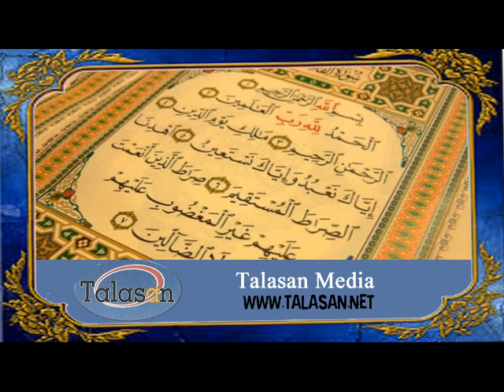01. Surah Al-Fatiha - Ahmed Mohamed Taher ^ الشيخ أحمد محمد طاهر- سورة الفاتحة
Surah Al-Fatiha - Ahmed Mohamed Taher ^ الشيخ أحمد محمد طاهر- سورة الفاتحة